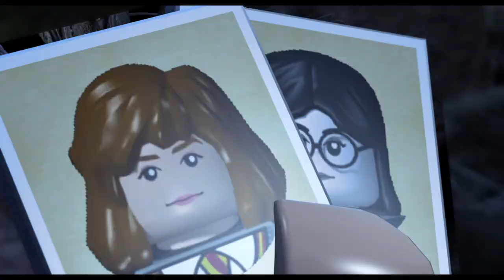LEGO® Harry Potter level 5 story movie years 1-4 Gameplay